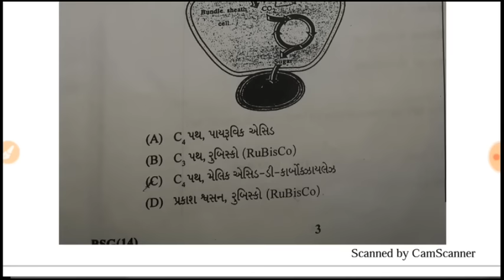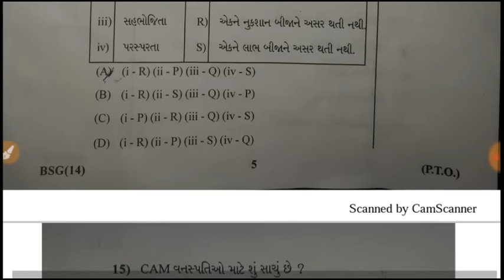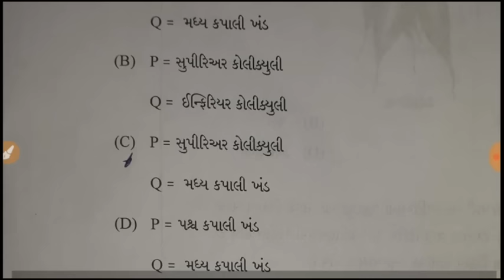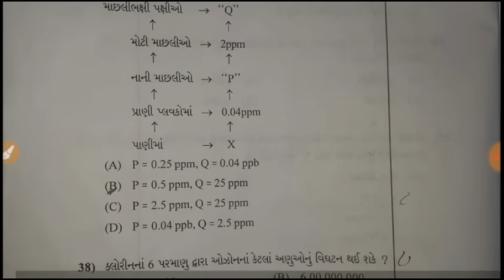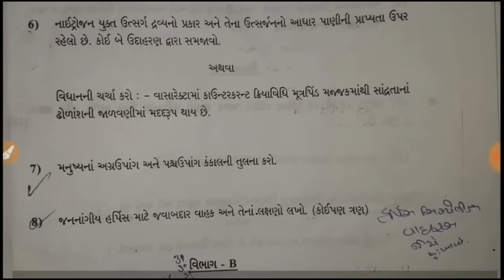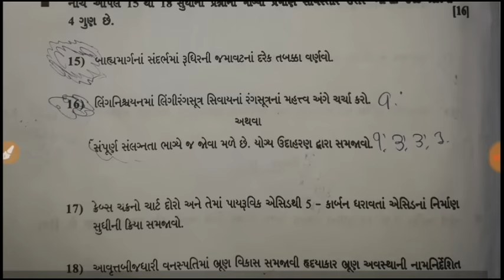std 12 Biology march 2019 paper solution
Biology – IMP Questions HSC Board Exam 2017

12TH BIOLOGY IMPORTANT TOPICS CHAPTERWISE [FINAL EXAM PREP] latest

NCERT\CBSE class 12 Biology chapter 1 solid state part 1 introduction

Class 12 Boards | Guaranteed Questions | Biology | How to Study for Class 12 Boards |

std 12 Biology imp | board imp tips | how to get more marks in Biology

Important Questions of SOLID STATE Biology.

Std 12 Biology sem 4 chapter 1 most imp for march 2019

Class 12th Biology Chapter - 1, Topic - Solid, Types Of Solid

Std 12nth science Biology sem 3 imp topics for mcq in chapter 1 for march 2019

Solid State | Class 12 Biology | solid state class 12 | class 12 Biology |

 Electric Charges & fields | Important Questions Biosics for Class 12 Boards | Chapter 1 |

Solid State Revision 2017 | NEET/JEE

Biology class 12 | Solved Numerical | class 12 Biology | Biology revision | cbse Biology

Biology Semester-3 Lesson-1 Ghan Avastha 12th Science (HSC / GSEB)

Standard 12th Biology sem 4 imp question chapter 1

Biology- Solid state class 12 full chapter (Hindi/English/Urdu)

12 th (NCERT) Biology-HALOALKANES AND HALOARENES | CHAPTER -10 | CLASS 12 | Pathshala ( hindi )#1

Solid state - 7 | Numericals on Density | NEET | JEE | Class 12 | Class 11

Std-12 IMP THEORY SEM4 CH-4,5,6,7

Solid State Biology Chapter-1 Notes(CBSE)

Solid States -Introduction (Part 1)

Std 11 science Biology part 1 chapter 1 and 2 most imp in gujarati
Important Questions for CBSE Board Class 12 Biology

Biology – IMP Questions HSC Board Exam 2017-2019

Class 12-Biology-Ch 1-Solid state-Part 5-Packing efficiency

MolecuLar FormuLa and EmperiCal Formula | Percentage CompositioN | Class 10 , 12 ICSE / CBSE

NIOS BIOLOGY | CHAPTER 1 | MOLE CONCEPT

Organic Biology- Most Probable Questions for 12th Boards Exams.

Biology in Everyday life class 12 Explained in Hindi/اردو

Some Basic Concepts Of Biology | Part 1 | Class 11 Biology | Chapter 1 | Mole Concept | In Hindi

Important questions of Biology CHAPTERWISE| CLASS-12 | guaranteed Questions | score full marks

Class 11th | Basic Concepts of Biology | NCERT Solutions: Q 1 to 20

Std 12 Biology blueprint and ch 4 most imp questions of 2 marks for March 2019

Biology |chapter 1| solid state| notes and imp. Questions |comes in board exam|

Class 12 Biology 5 most important question 2019,/hindi medium Biology class 12,/board exam 2019,

Class XII Biology Chapter 1 - Solid State Part I GSEB Board

Std 11 Biology IMP NCERT | Std 11 sci Bioisry imp paper solution NCERT | |

std 12 Biology imp | board imp tips | how to get more marks in Biology March 2019
Std:12 Science Biology Imp Question March 2019 | Biology Paper March 2019 | GSEB Biology 2019
BIOLOGY 052 ANSWER KEY 14/03/2019
Std 12 Biology paper solution |Biology answer key GSEB 14/3/2019 by educational status
BIOLOGY 052 ANSWER KEY 20/04/2019
STD 12 science bord exam "Biology" paper solution...2019
12 Science Biology Gujarat Board's Paper Solution March-2019 By Mohan Padhiyar(Gujarati Medium)
Std 12 Biology march 2019 paper solution | ધોરણ 12 ભૌતિક વિજ્ઞાન march 2019 paper solution | |
Biology Board Paper Solution (12/03/2019)
Biology Paper Solution March 2019 GSEB | std 12
12th STD Biology Board Paper Solution (16/03/2019)
12 Science Biology Gujarat Board's Paper Solution March-2019 By Mohan Padhiyar(Gujarati Medium)
MARCH 2019 BOARD EXAM PAPER SOLUTION # STD 12 SCIENCE STREAM GUJARATI MEDIUM # MATHEMATICS
std 12 H.S.C science Biology board paper solution
💯% GUJCET BIOLOGY PAPER SOLUTION 23/04/2019
Std 12 Gujarati IMP Model Paper March 2019 | Std xii Gujarati imp paper solution March 2019| |
Std 12 GeograBio (bhugol)most imp question bhugol imp paper | std 12 arts imp paper March 2019 |
Biology ans key | 12th sci | 2019 gujarat board
|STD 12 science| MCQ| in Biology and Biology for March 2019 by hitesh gadhvi
CBSE ( XII board)-2019 | BIOLOGY Paper | SOLUTION | (5 marks) Answers
answer key of Biology Std.12 GSEB - 2019 by NIB SCHOOL, Palanpur
Std 12 science march 2019 most imp 99% questions.